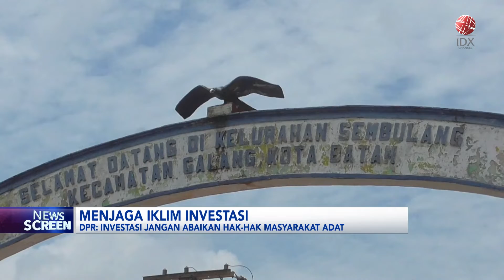Menjaga Iklim Investasi, Intip Ulasannya | IDX CHANNEL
Anggota DPR RI dari Komisi VI Fraksi Partai Demokrat, Herman Khaeron meminta pemerintah tidak mengabaikan hak-hak masyarakat adat, di tengah upaya menjaga iklim investasi sehingga diperlukan komunikasi yang baik agar tidak berdampak pada iklim investasi di dalam negeri. Pemerintah juga harus menghentikan cara-cara represif dan mengedepankan cara-cara humanis, guna menghindari konflik.